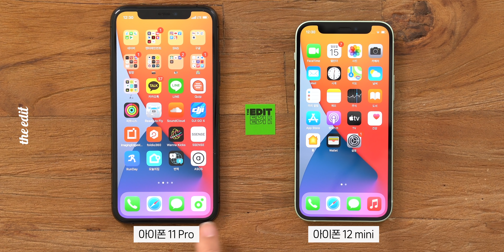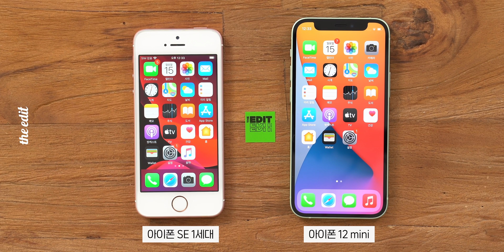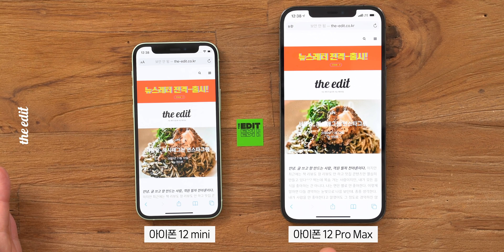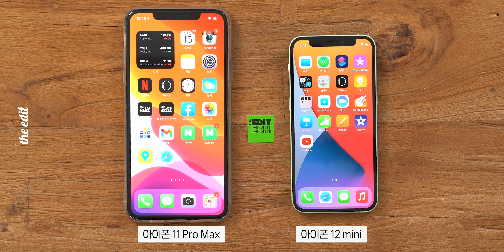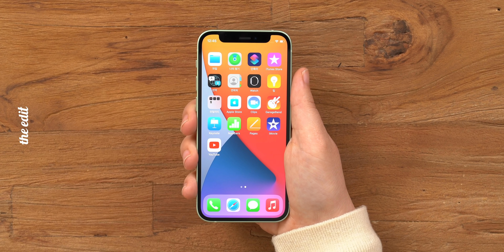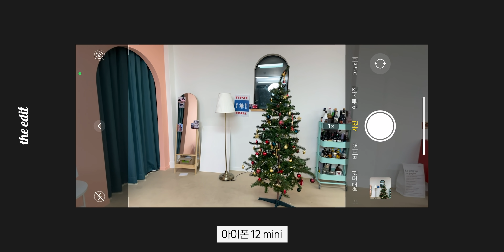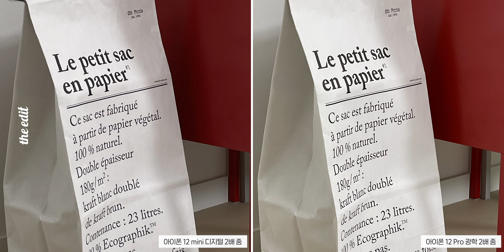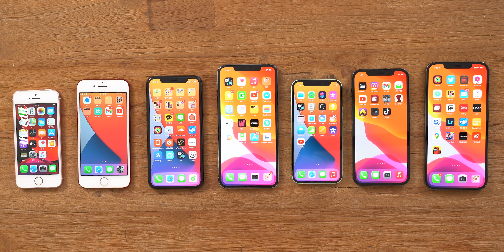아이폰12 미니 진짜 개봉기, 사기 전에 꼭 비교해보세요 ㅠㅠ (종이아님)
여러분 아이폰12 미니 구입했습니다.
따끈따끈한 개봉기와 간단한 리뷰 준비했어요.
작은 폰이 너무 좋아서 아이폰12 미니 사려는 분들은
모델 별로 무슨 차이가 있는지 꼭 확인하세요!
그리고 함께 구입한 아이폰12 Pro Max 영상도
지금 준비 중입니다! 좀만 기다려주세요 두근두근
더 자세한 이야기는 웹사이트에 정리해두었어요!

📌 영상편집 : 권오연 PD